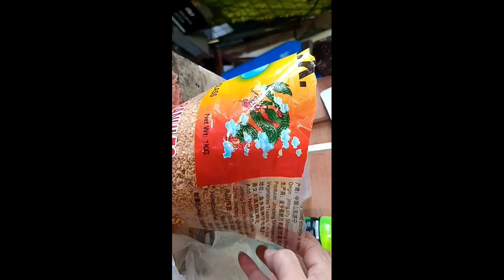REPACKING GARLIC GRANULES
Hanap Buhay